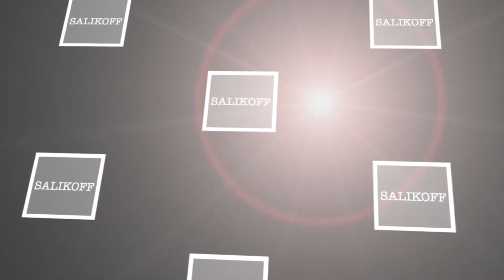Александра Миронова-"Fashion Girl"